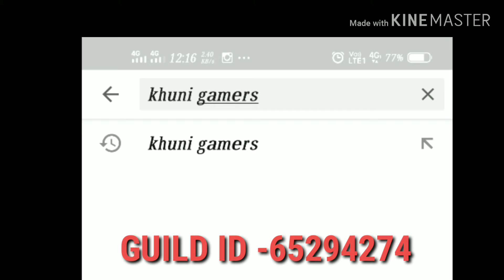HOW TO JOIN GIVEWAY TOURNAMENT CLCIK AND SEE WITH KHUNI GAMERS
6-128
SONG-NCS,NEFFEX
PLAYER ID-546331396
DU RECORDER

WE WILL BE BACK SOON.
FOR MORE UPDATES PLEASE PRESS BELL 🔔 ICON.